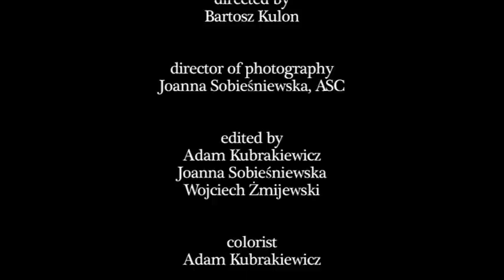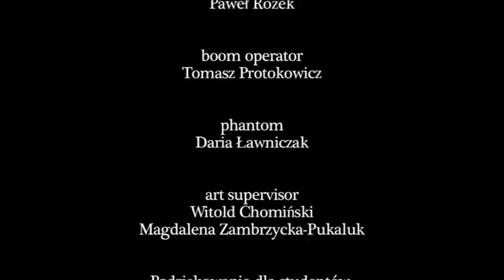Volver - Bartosz Kulon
WROCŁAWSKA SZKOŁA FILMOWA "MASTERSHOT"
Etiuda szkolna: Wrocław 2011